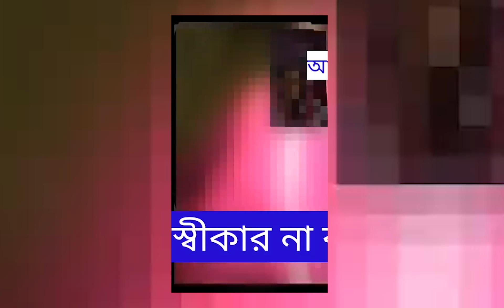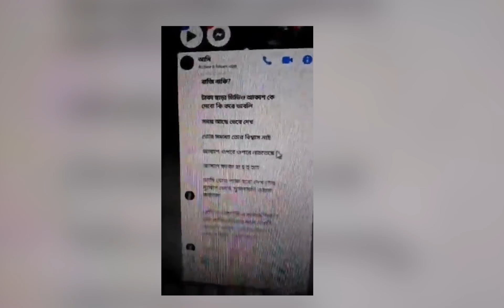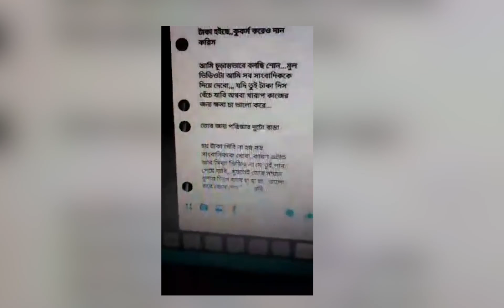হিরো আলমের কুকর্ম | নগ্ন ভিডিও ভাইরাল | হিরো আলম’র গোপন ভিডিও ফাঁস | Hero Alom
ভিডিও কলে হিরো আলমের কুকর্ম
3 মিনিটের নগ্ন ভিডিও ভাইরাল
Hero alom er gopon video
হিরো আলম
হিরো আলম’র গোপন ভিডিও ফাঁস
হিরো আলম’র গোপন ভিডিও ফাঁস। হিরো আলম। Hero Alom। প্রথম সংবাদ। bangla new video 2020। অশ্লীল ভিডিও